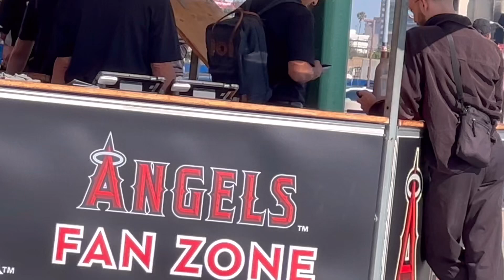【開場前！】大谷翔平選手を応援しよう‼︎【2番DH・大谷翔平選手】対シカゴ・ホワイトソックス第3戦@エンジェル・スタジアム6/28/2023